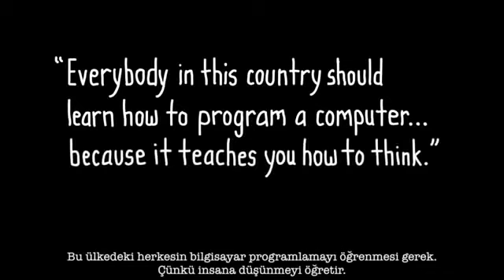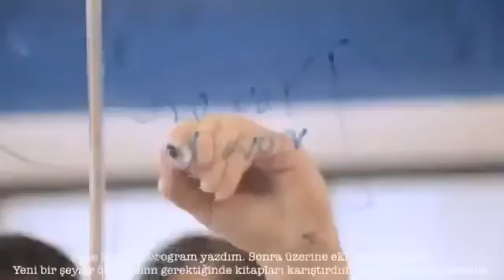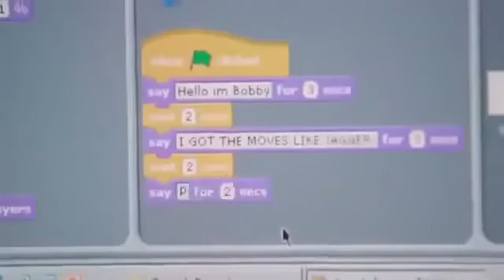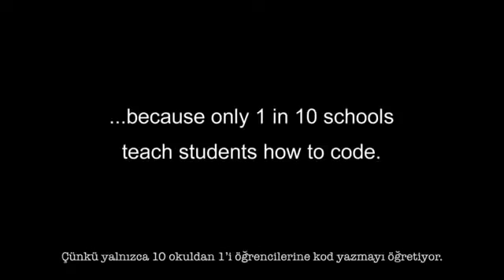Neden Kod Yazmayı Öğrenmeliyiz